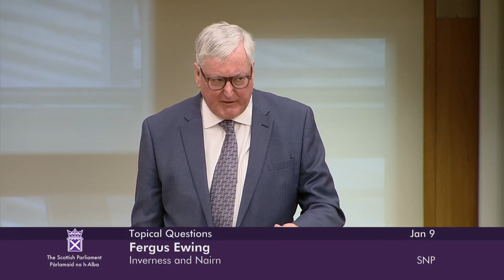Topical Questions - 9 January 2024